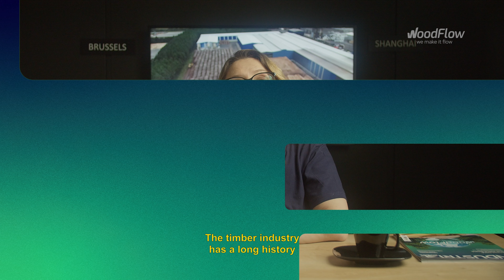Exploring the History of the Wood Industry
Join Gisele, Head of Supply Chain at WoodFlow, on a journey through the history of wood. Uncover the stories behind this essential industry.